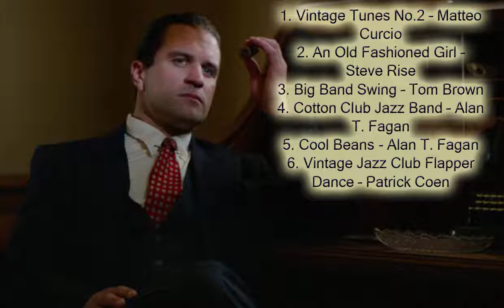In the Absence of Good Men OST tracklist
My hobby is to find music for my favorite films. This is what I want to share with you.

Source: In the Absence of Good Men movie
Genres In the Absence of Good Men:  Crime, Drama
Style In the Absence of Good Men: OST
Country In the Absence of Good Men:  USA
Released In the Absence of Good Men:  1 December 2017
Director: Timothy Woodward Jr.
Writer: Ian Patrick Williams
In the Absence of Good Men cast:       Sean Faris, Milo Gibson, Jason Patric, Jamie-Lynn Sigler, Peter Facinelli, Mark Rolston, Michael Paré, Sean Kanan

In the Absence of Good Men Songs
1. Vintage Tunes No.2 – Matteo Curcio
2. An Old Fashioned Girl – Steve Rise
3. Big Band Swing – Tom Brown
4. Cotton Club Jazz Band – Alan T. Fagan
5. Cool Beans - Alan T. Fagan
6. Vintage Jazz Club Flapper Dance – Patrick Coen